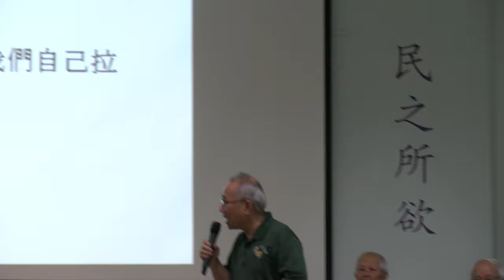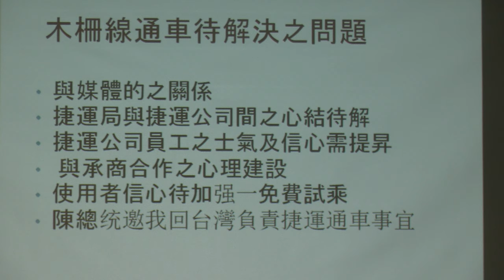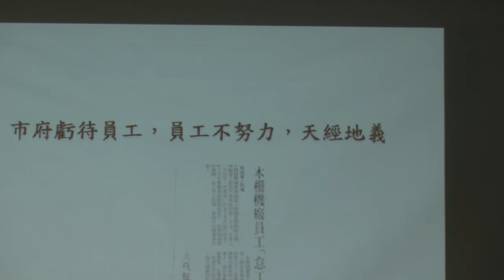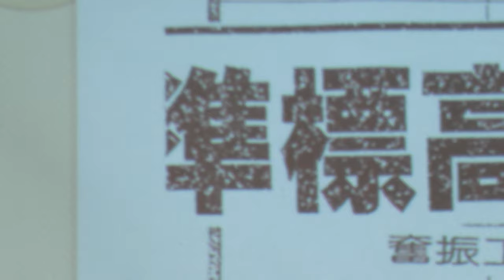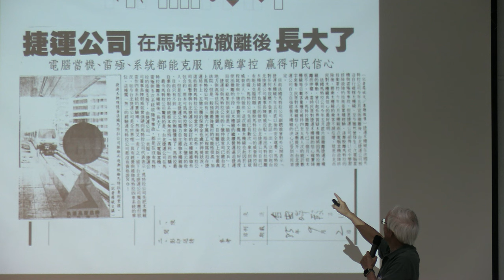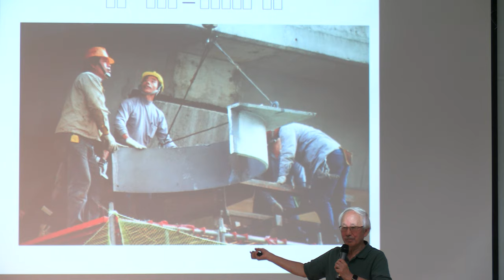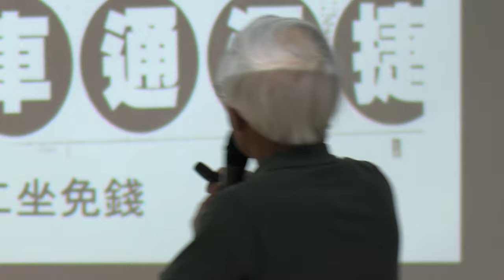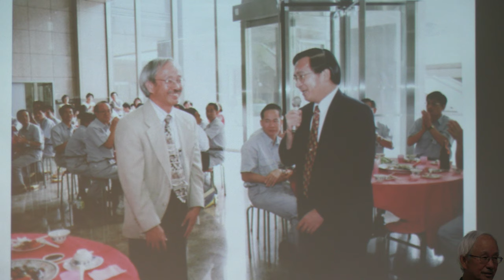大洛杉磯台灣會館耆老講座-郭清江：馬特拉不拉，我們自己拉-台北捷運